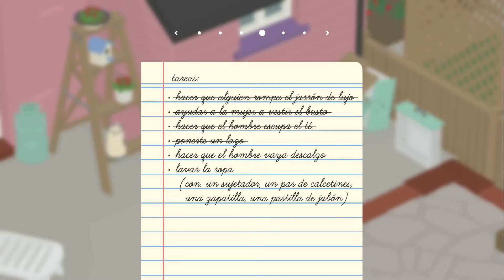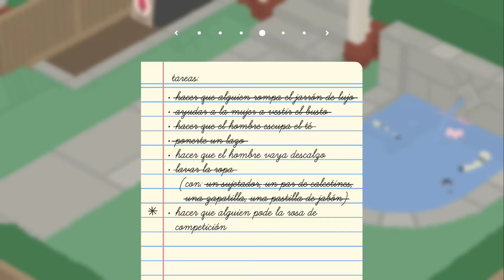Untitled Goose Game - Los Patios (Gameplay completo) 100% Todas las tareas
En este video les muestro como hacer todas las tareas para el area (LOS PATIOS) en el juego Untitled Goose Game. es un juego bien gracioso y podemos encontrarlo en el gamepass del xbox one. espero lo disfruten.

los patios
todas las tareas
hacer que alguien rompa el jarron de lujo
ayudar a la mujer a vestir el busto
hecer que el hombre escupa el te
ponerte un lazo
hacer que el hombre vaya descalzo
lavar la ropa
unsujetador
un par de calcetines
una zapatilla
una pastilla de jabon
hacer que alguien pode la rosa de competicion
 los patios 100%